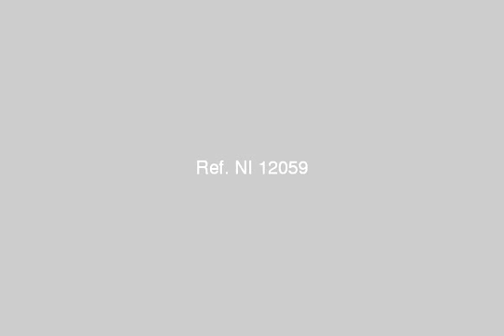Administrative Office For Rent In Nasr City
Real Estate Egypt, Cairo, Nasr City : Administrative Office For Rent In Nasr City In 8th area In 3rd Floor ( Surface area 350 m, 5 Office Rooms, Reception 3 pieces,3 Bathrooms, Kitchen,  Elevator, Marble  Flooring, Fully Air Condition ) | عقارات مدينة نصر : مقر اداري للايجار بمدينة نصر الدور 3 ( بمساحة 350 متر مكزن من  5 غرف مكتب, ريسيبشن 3 قطع, 3 حمام, مطبخ)  اسانسير, ارضيات رخام , مكيف بالكامل